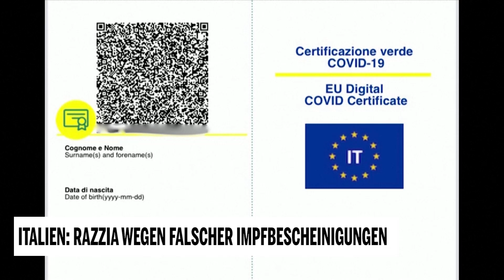Italien: Razzia wegen falscher Impfbescheinigung